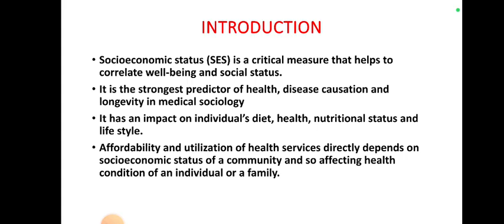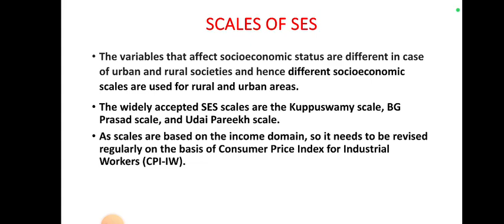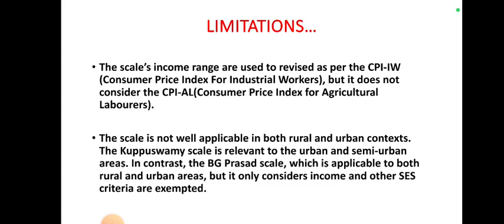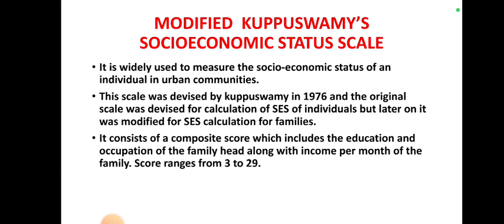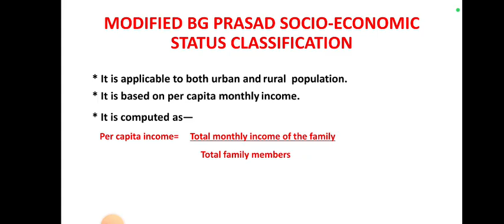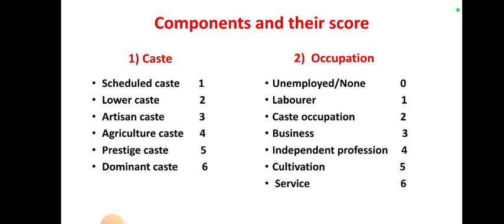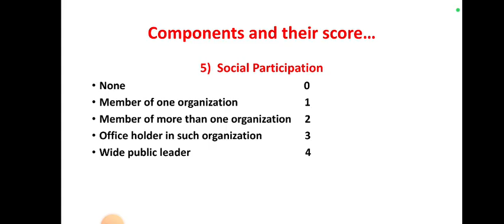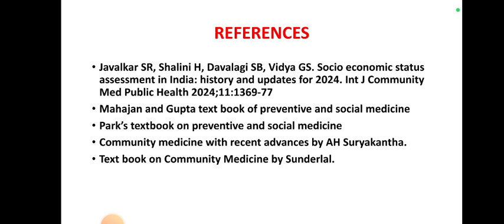Socio Economic Status calculation